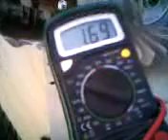HHO torch electrical properties 1 of 2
A little demo of how the flame of an hho is not just a exothermic chemical reaction, but an electrical reaction as well. Which is why it is so hard to boil water, the released electrons go into the air instead of the stable water molecule. Not in prior vid, I noticed how cool the torch was, imediatly after turning off the torch it goes cool, but during operation it does get warm, this would be the first torch I have had that does this. I had a micropipette torch that always stayed cool. Same with the basketball needle. This could be from the brass tip, or a differecial metal (like a battery) reaction from the AL, brass, and ss wool inside the torch.